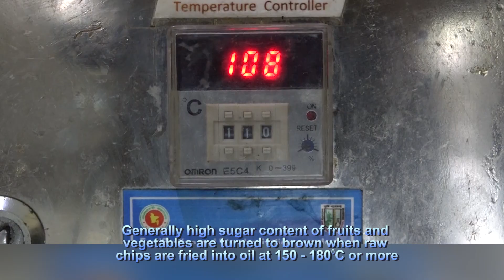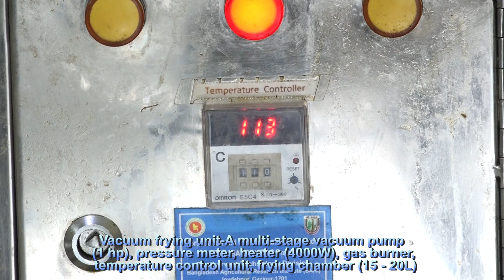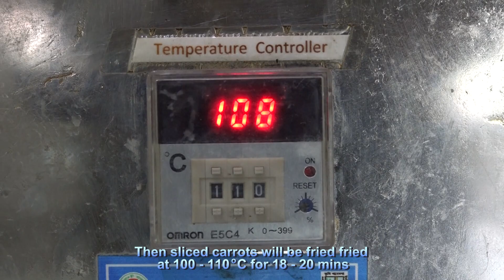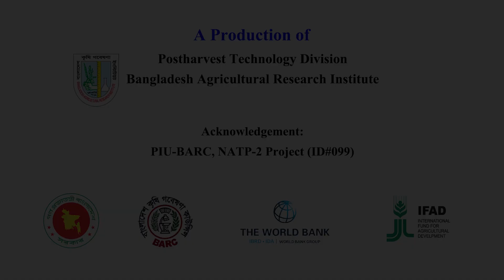বারি উদ্ভাবিত স্বল্পমূল্যের ভ্যাকুয়াম ফ্রাইং মেশিনের মাধ্যমে গুণগত মানসম্পন্ন চিপ্ স তৈরি